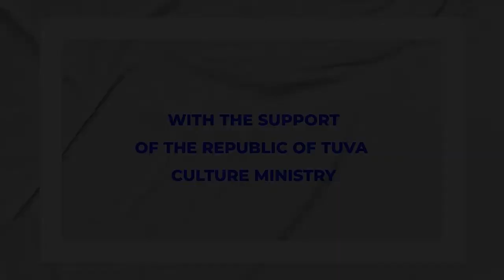3 участник - Рустам Маликов и Базарбай Бикчентаев (Россия, Татарстан)